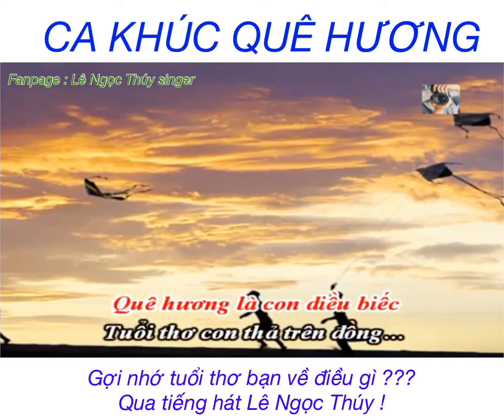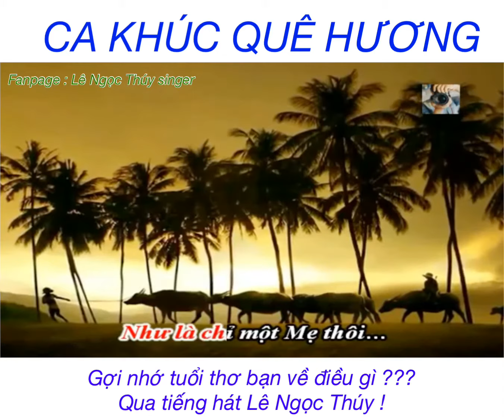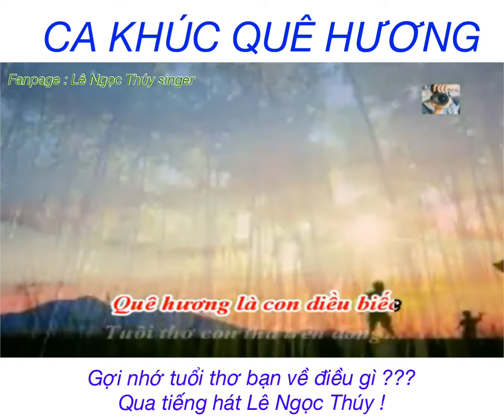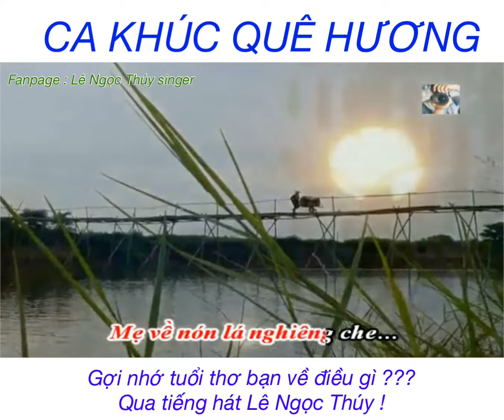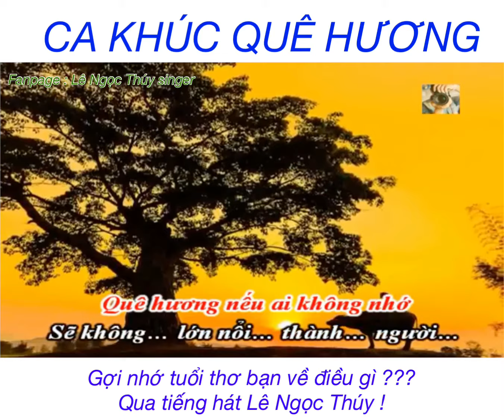Ca khúc quê hương hay dành cho những người con xa quê !!! _ LÊ NGỌC THUÝ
- Á khôi Duyên dáng áo dài 2017
- Giải Yêu thích nhất Giọng ca Xứ Nghệ 2017